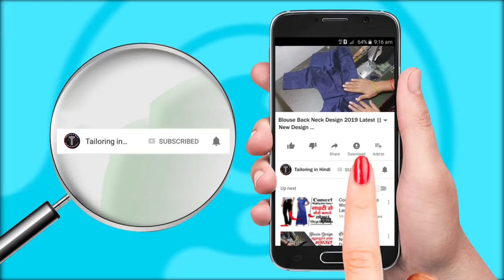ब्लाउज में पाइपिंग लगाने के 2 सरल तरीके Blouse Piping Stitching without Thread in Hindi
Today in this Video Tutorial You Learn Step by Step Blouse Piping Stitching without Thread in Hindi Full Tutorial with Very Simple and Easy Way of Blouse Stitching.
If have You any Question Related to this Blouse Stitching of Piping then Comment below this Piping Stitching.I am Reply as Soon as Possible with Answer of Question Asked on this Stitching Tutorial of Blouse Piping Stitching.
So See You in Our Next New Tutorial Like this Piping Stitching